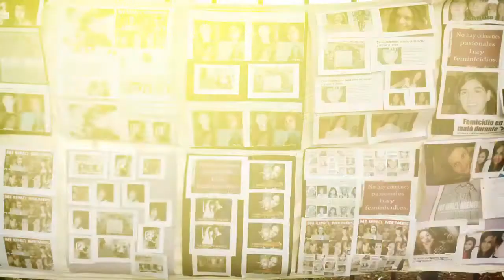NTD en NiUnaMenos